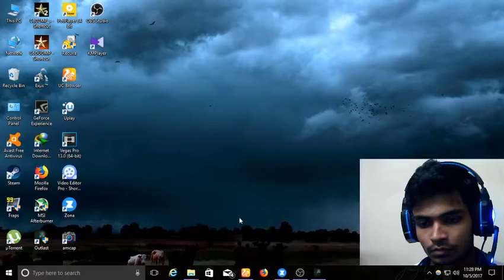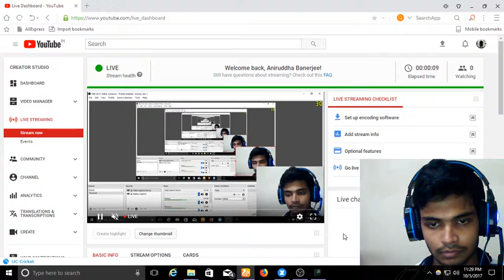Aniruddha Banerjee Live Stream